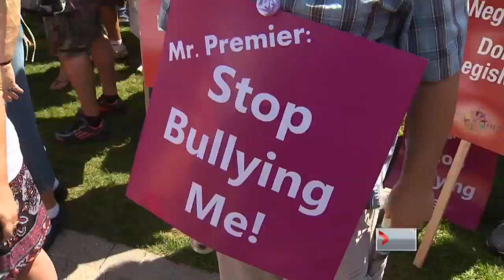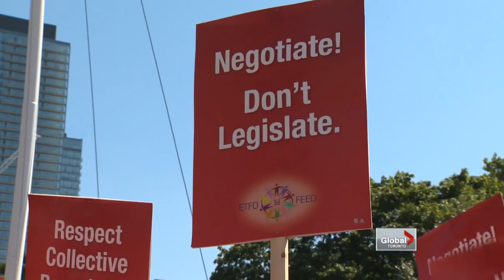McGuinty urges teachers not to withdraw from extracurricular activities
Wed, Sep 12: Premier Dalton McGuinty is appealing to Ontario teachers not to withdraw from extracurricular activities because they're angry with the government over legislation. Alan Carter reports.